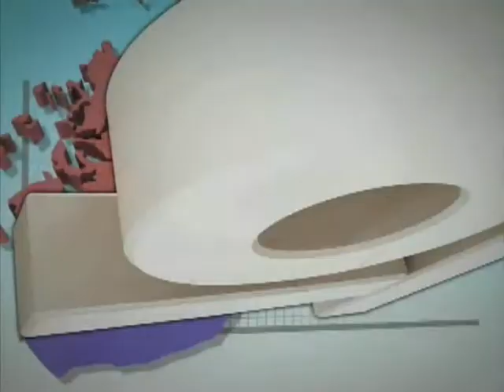[오늘의 날씨 2012년 1월 7일 23시] (밤~모레 새벽) 중부서해안 약하게 눈날림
▶내일(일) 중부*제주 가끔 구름 많음, 남부 대체로 맑음
... (밤~모레 새벽) 중부서해안 약하게 눈날림
... 아침, 내륙 중심 -10도 이하
... 강원도*충청*경북 내륙 일부, 한파주의보
... 동해안*경남남해안 일부, 건조주의보